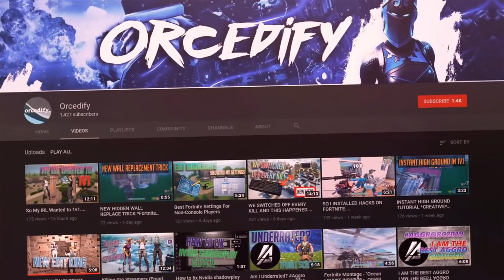I KILLED A FRENCH STREAMER AND HE SAID THIS... (Killing Streamers 3)